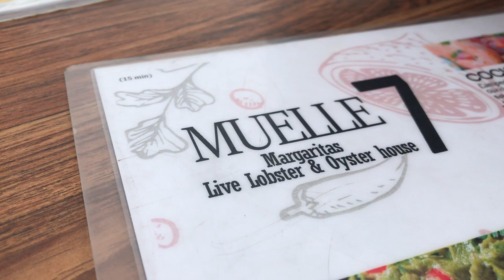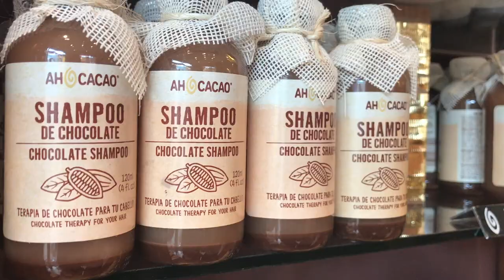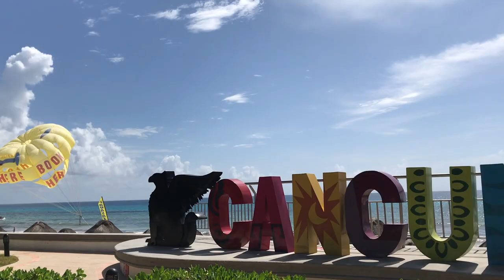Cancún September 2018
My siblings and I took a trip to Cancun! Every single day, rain or shine, was beautiful! Here are some snippets of the trip. Full vlog will be uploaded soon!

I loved being away for awhile and just having fun. We haven't had a sibling trip in a few years. It was much a much needed little vacation.

Song: Waiting for the Summer by VHS Collection

POINTS OF INTEREST:
Hotel: "Casa Magna" Cancun Marriott Resort + JW Cancun Marriott Resort and Spa
Chichen Itza
Cenote Saamal
Valladolid
Isla Mujeres (Playa Norte)
Downtown Cancun

FOOD:
**We ate at our hotel for most of our breakfasts, but ate out for lunch and dinner.**
- La Parrilla
- Surfin' Burrito
- La Fish Fritanga
- Buffet @ a little town called Dzitás
- Muelle 7 (@Isla Mujeres)
- Elote & Churro & Fruit cart @ Valladolid
- McDonald's
- Ah Cacao
- I forgot the market place that we went to for chocolate tasting :( but it was near the flea market.